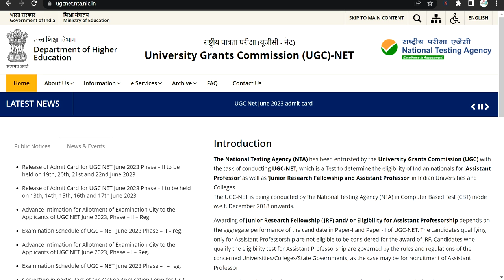खुशखबरी NET Student के लिए | ugc net exam form december 2023 | ugc net dec 2023 application form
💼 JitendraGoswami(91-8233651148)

ugc net dec 2023 exam date ,

ugc net dec 2023 application form date,
ugc net dec 2023 preparation,
ugc net december 2023 form fill up ,
ugc net december 2023 application form date ,
ugc net exam dec 2023,
ugc net exam form december 2023,
ugc net dec 2023,
nta net dec exam 2023,
net dec exam kab hoga,
net dec exam kab hai,
net dec exam kab hota hai,
ugc nta net dec notice,
ugc nta net dec update,
ugc nta net dec update news,
net exam 2023,
net exam 2023 update,
net exam 2023 latest news,
net exam 2023 notification,
net exam 2023 syllabus,
net exam 2023 application form,
net exam 2023 kab hoga,
net exam 2023 form fill up,
net exam 2023 june notification,
net exam 2023 application form last date,